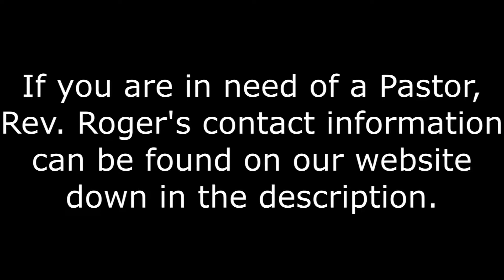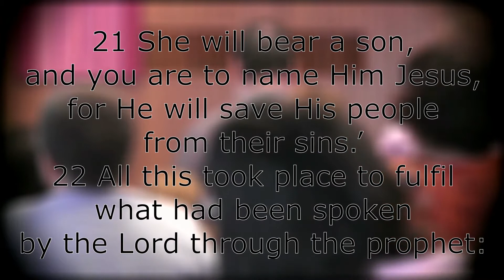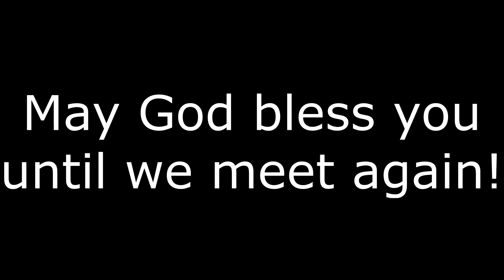12 9 2018 Joseph of Bethlehem